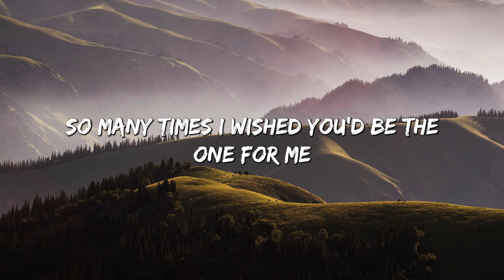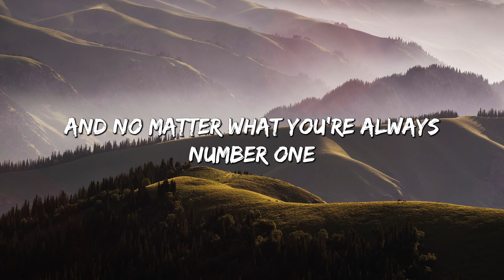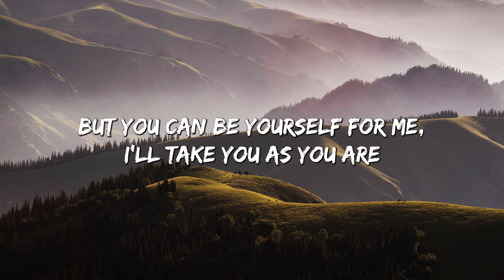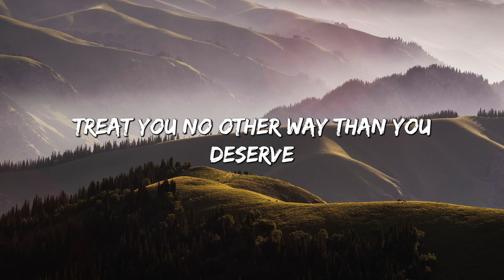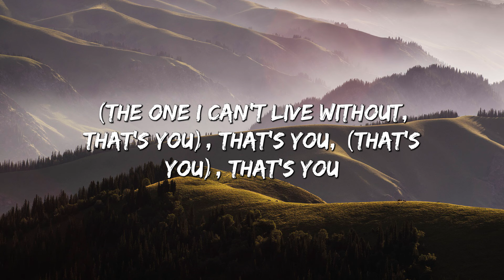Favorite Girl - Justin Bieber (Lyrics)